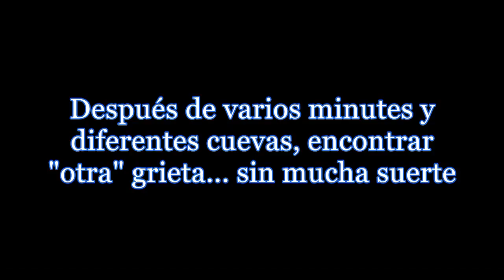Como Sobrevivir y Prosperar E14 - Hacia el Norte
En este video salimos a explorar el norte pero para eso preparamos un mapa, encontramos un pantano y slimes. Y al final del video nos damos una sorpresa.

Créditos:

Música Introducción:
Spy vs Spy Matt McFarland – McFarland Beats (mattmcfarland.com)